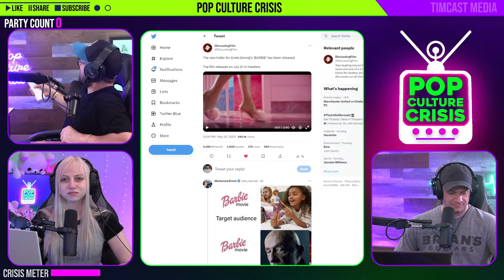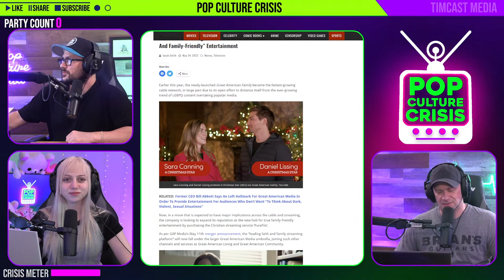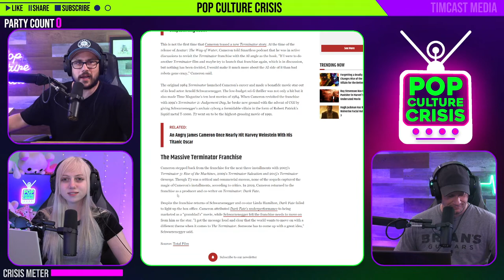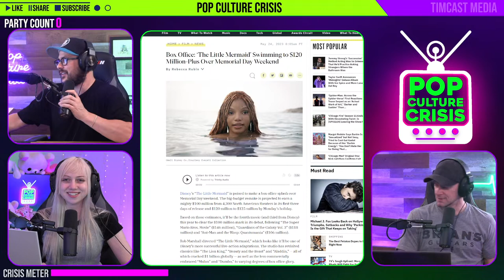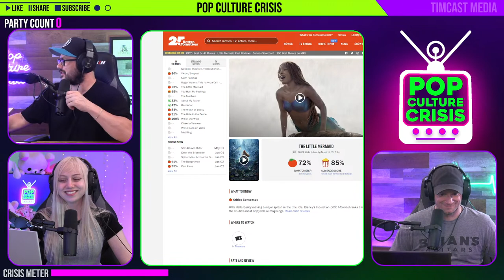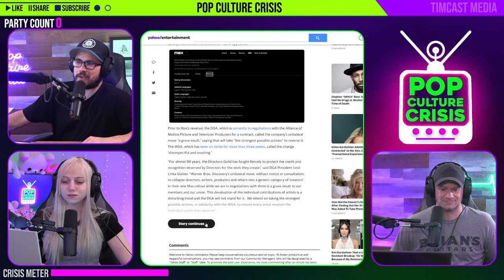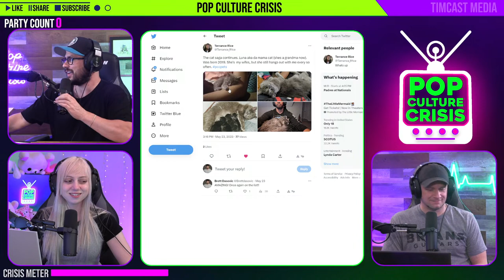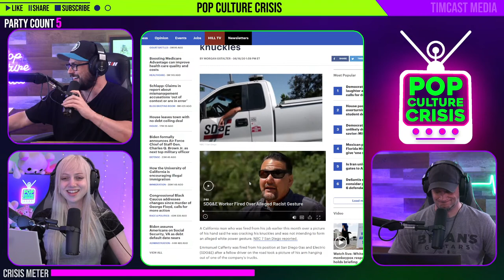Pop Culture Crisis 374 - MrBeast Arrested For Prank Video! Little Mermaid Box Office Opening Low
0:00 Intro
29:06 MrBeast ARRESTED For Prank Video?!
50:50 Superchats
54:26 Priyanka Chopra Felt 'Dehumanized' By Perv Director
1:16:33 Superchats
1:21:34 'Rings Of Power' Had An On-Set THERAPIST
1:38:22 Superchats
1:41:13 Wanda Sykes Says Cancel Culture Isn't Real
1:58:24 Superchats
2:10:35 Outro